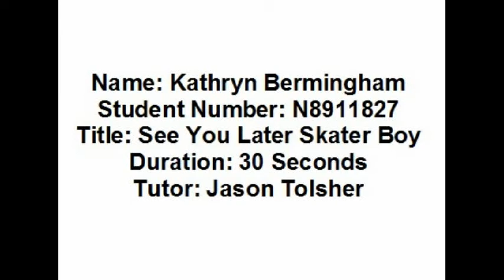See You Later Skater Boy - KPB 101 Assessment 2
30 Second Short Film for KPB101 Assessment 2, Semester 2, 2013.